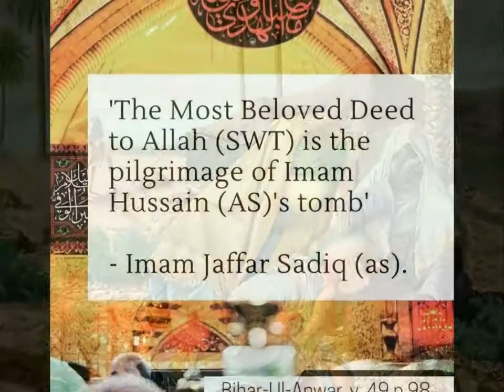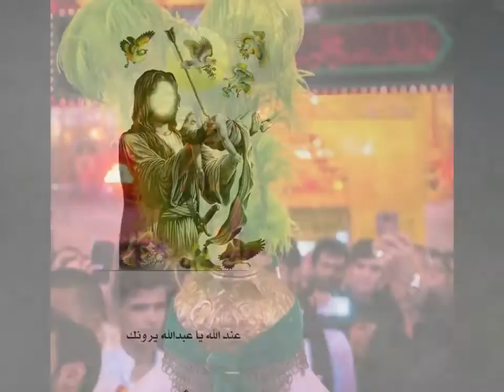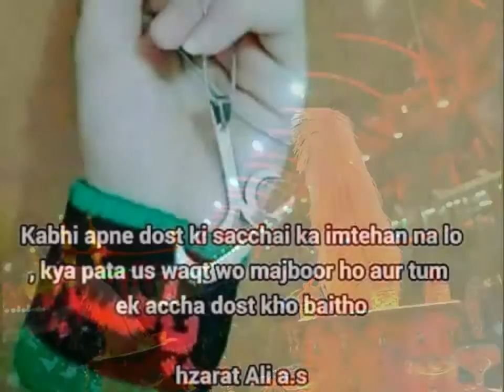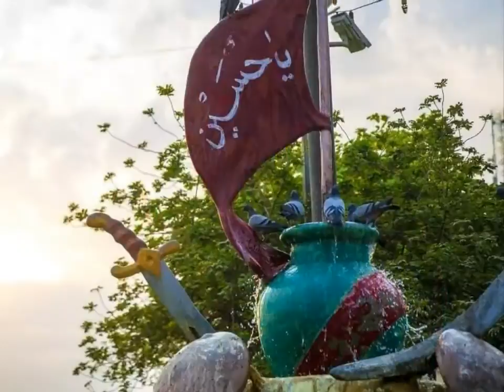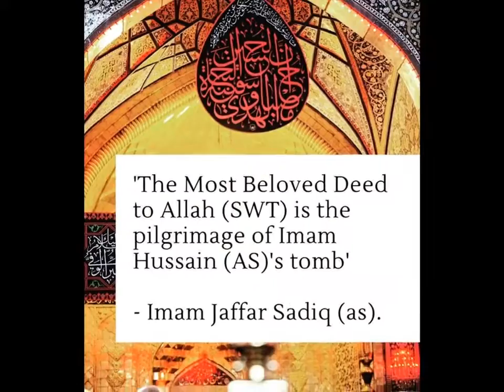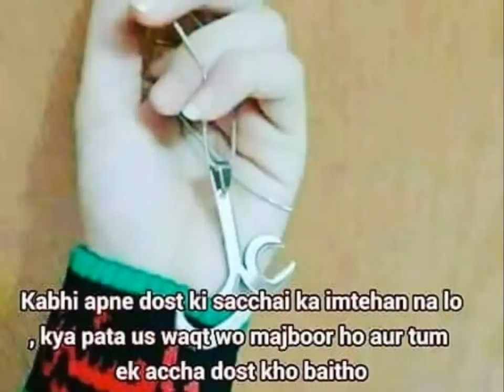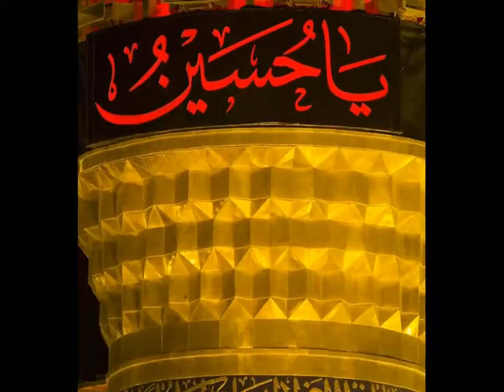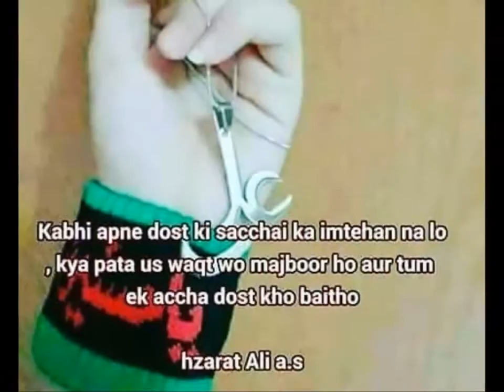Sélim Müézzinzadé, Hüseyn Allah yolunda né verib né saxladi